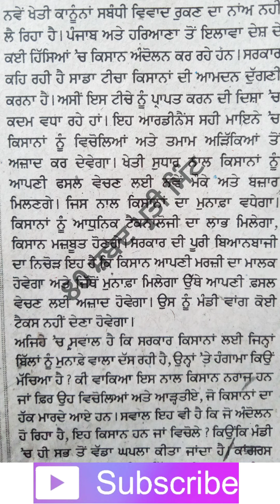80 wpm Punjabi Shorthand Dictation | Punjab State Stenographer | Punjab State Steno Typist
punjabi shorthand, dictation punjabi, 400 words per mintue, 400 wpm, shorthand, Pssb vacancies, stenographer, stenotypist, 90, wpm, 80, punjabi, dictation, 100, 110, Punjab Vidhan Sabha Stenographer
punjabi shorthand, dictation punjabi, 400 words per mintue, 400 wpm, shorthand, Pssb vacancies, stenographer, stenotypist, 90, wpm, 80, punjabi, dictation, 100, 110, Punjab Vidhan Sabha Stenographer Exam